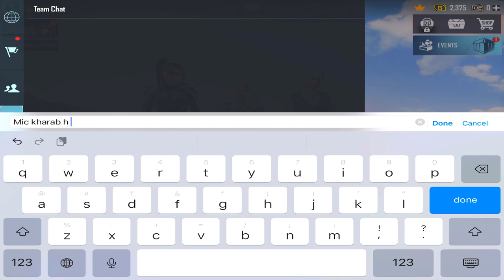😍FINAL DATE OF BGMI UNBAN IS HERE ! Oneplus,9R,9,8T,7T,7,6T,8,Nord105G,N100,Nord,5TNeverSettel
➤ ACHIEVEMENT : BOT PLAYER